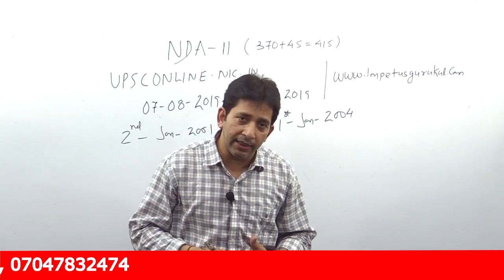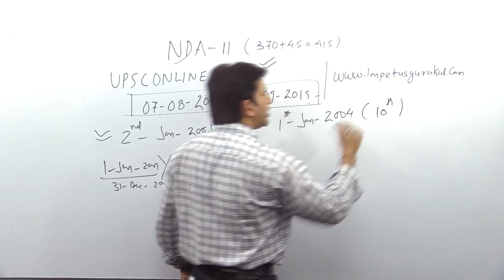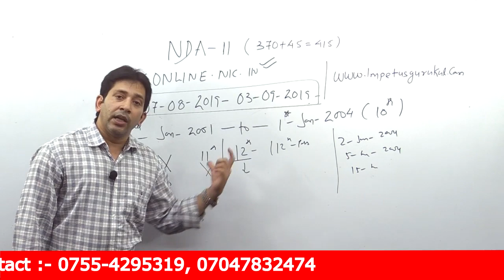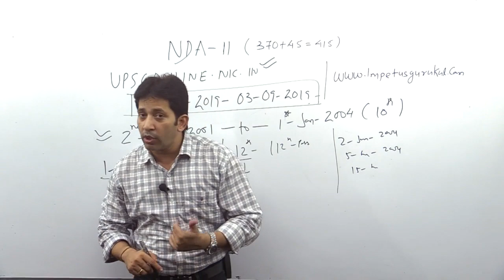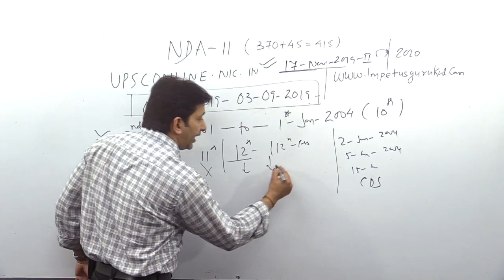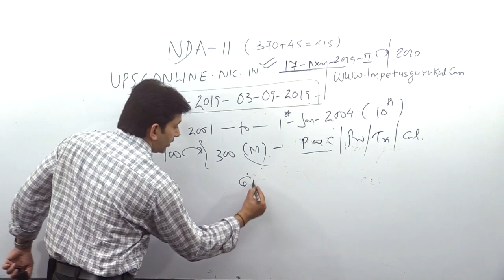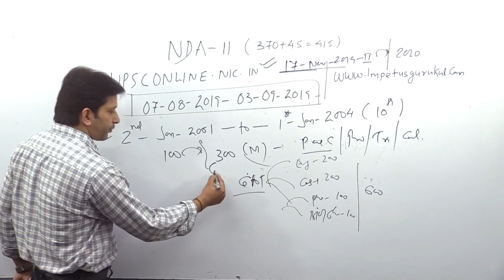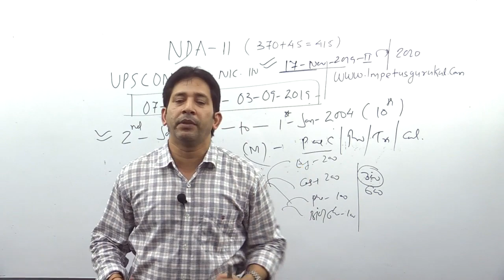Notification-NDA-2 | Exam Date | Eligibility | Age Limit - Preparation Plan